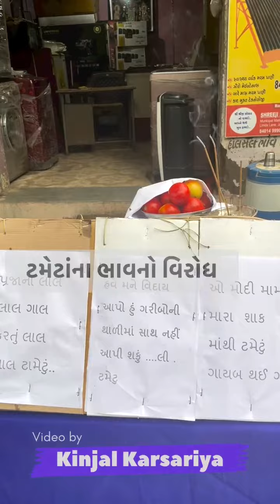ટામેટાના ભાવ નો વિરોધ